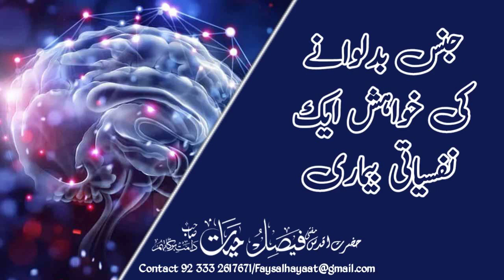⚧ Tabdeeli e Jins - Ek Nafsiyati Beemari ¦¦ تبدیلی جنس - ایک نفسیاتی بیماری || Molana Faysal Hayat